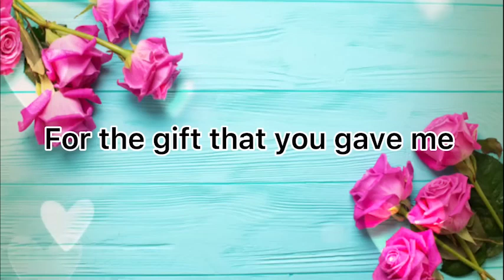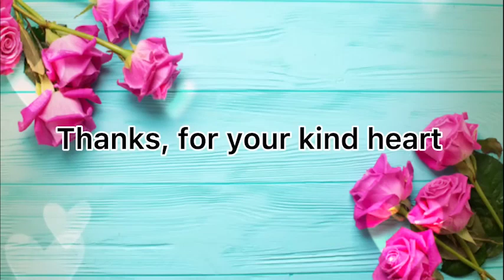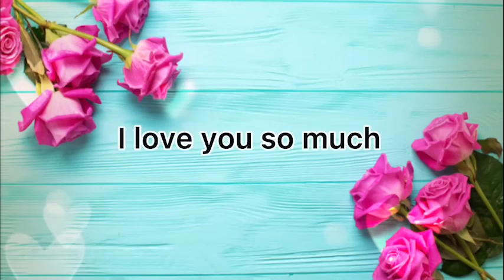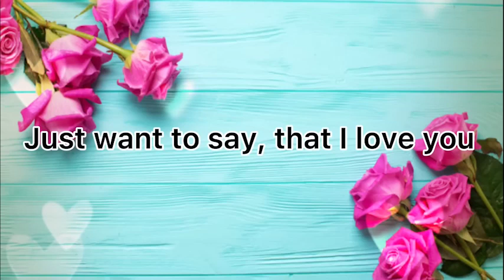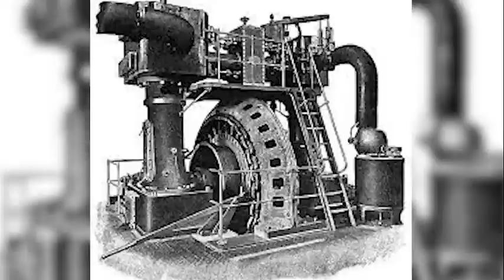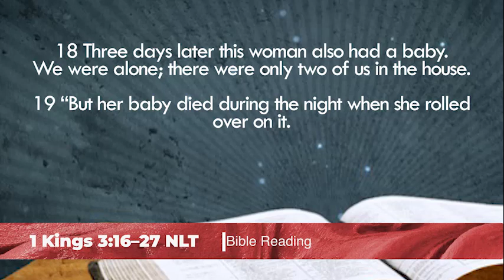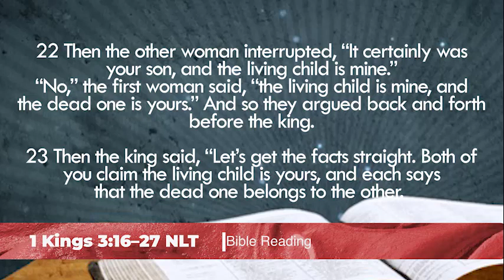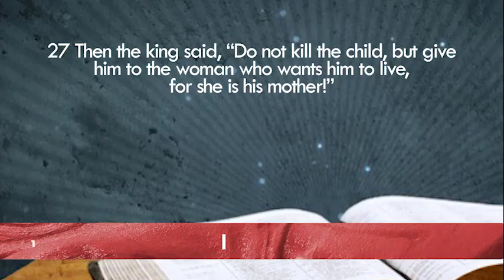INTERS 14TH MAY 2023